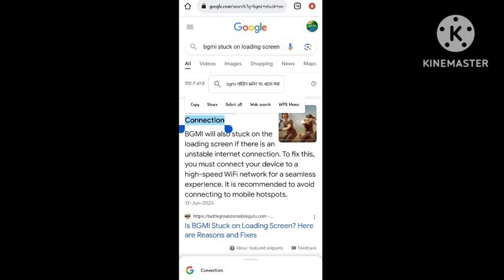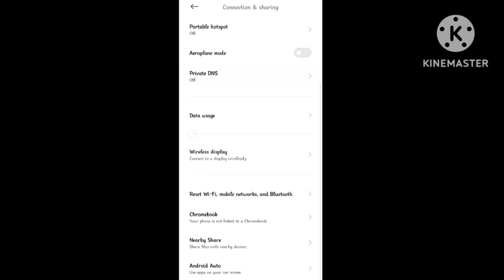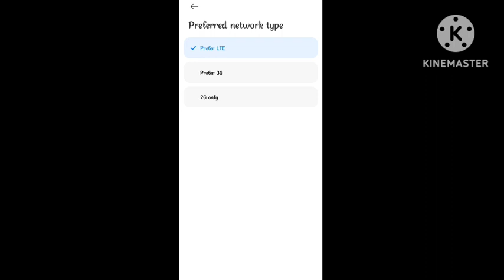Fix Bgmi Stuck On Krafton Logo | Krafton Logo Freeze problem bgmi | Krafton Logo struck